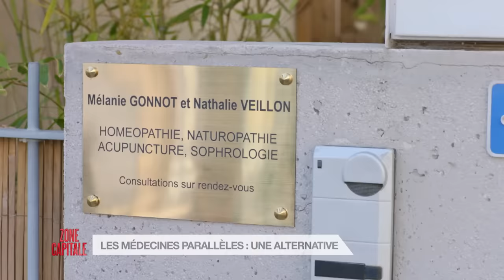Les médecines parallèles - Palmashow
Grégoire Ludig et David Marsais reviennent avec une troisième soirée exceptionnelle : sketchs, parodies, clips et Very Bad Blagues 100 % inédits, le tout entrecoupé d'une fiction où l'on retrouve le duo mettre tout en œuvre pour écrire, préparer, réaliser et promouvoir leur premier long métrage. Baptiste Lecaplain, Virginie Efira, Bernard Farcy, Kad Merad, Nicolas Marié, Thomas VDB et d'autres y feront une apparition...